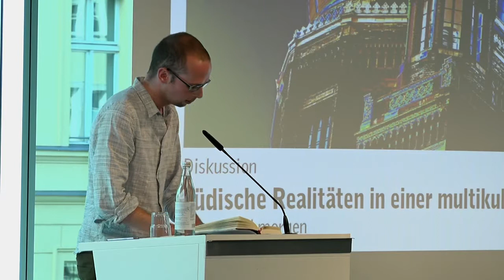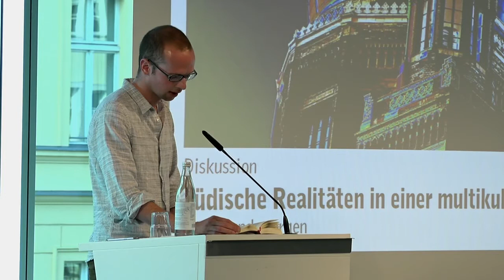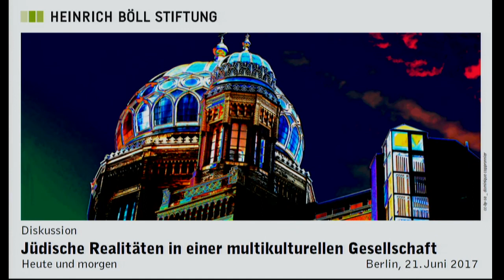Jüdische Realitäten in einer multikulturellen Gesellschaft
Mit:
- Michal Bodemann, Prof. em Universität Toronto, Kanada/Berlin und Autor u.a. von "In den Wogen der Erinnerung - Jüdische Existenz in Deutschland"
- Dr. Dani Kranz, Projektleiterin und Senior Researcher an der Bergischen Hochschule Wuppertal
- Cilly Kugelmann, Jüdisches Museum Berlin
- Ármin Langer, Autor des Buches "Ein Jude in Neukölln. Mein Weg zum Miteinander der Religionen"
- Levi Salomon, Sprecher Jüdisches Forum für Demokratie und gegen Antisemitismus e.V.

Moderation: Sergey Lagodinsky, Heinrich-Böll-Stiftung

In jüngster Zeit ist das jüdische Leben und die Situation von Jüdinnen und Juden in Deutschland Thema öffentlicher und medialer Debatten geworden. Die Einwanderung junger jüdischer Israelis nach Deutschland  als Student/innen, Künstler/innen, Expert/innen oder aus Liebe verleiht der Debatte eine weitere Dimension und neue Dynamik.

Im aktuellen Antisemitismus-Bericht der Bundesregierung vom April 2017 wird festgestellt, dass klassische Formen des Antisemitismus zurückgehen, eine große Mehrheit der Betroffenen Antisemitismus aber nach wie vor als gravierendes Problem erfährt. Die deutsche Gesellschaft tut sich weiterhin schwer im Umgang mit dem Thema Antisemitismus.

Umso wichtiger erscheinen heute gesellschaftspolitische Debatten um Zusammenleben und sozialen Zusammenhalt. Verschiedene Lebensrealitäten, Bedürfnisse, Ängste und Zukunftsvisionen müssen behandelt und verhandelt werden - sowohl zwischen verschiedenen Gruppen und Religionsgemeinschaften als auch innerhalb der Communities. Welche Diskurse müssen wir führen? Und wie funktioniert Zusammenleben und Zusammenhalt in einer sich verändernden, multikulturellen und zunehmend globalisierten Gesellschaft?

Die Heinrich-Böll-Stiftung möchte diese Fragen gemeinsam mit ihren Gästen aufgreifen, Strategien zur Bekämpfung verschiedener Formen von gruppenbezogener Menschenfeindlichkeit suchen und Wege des Zusammenhalts finden.